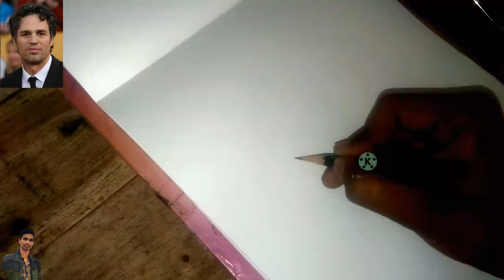Mark Ruffalo Pencils Sketch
I will today drawing
mark ruffalo pencil sketch.

What I used in this video:
1.
2.
4. camlin (2B)(6B) pencil
5. Cotton stick

Topics covered:
Mark ruffalo portrait draw

Supravat
Supravat Roy Art